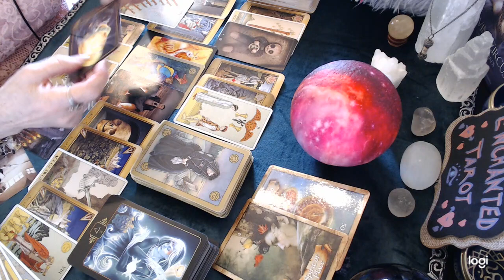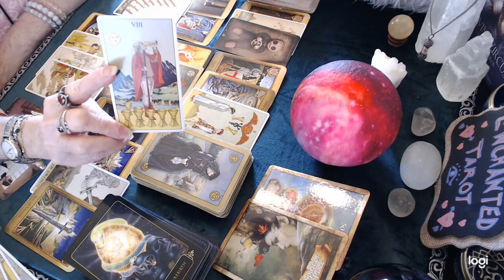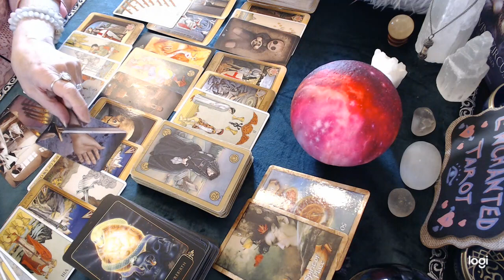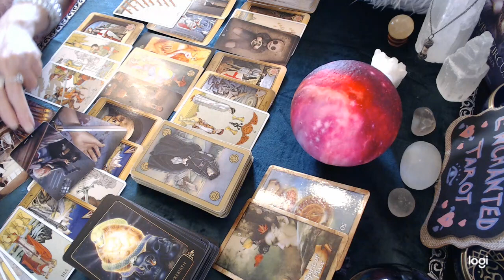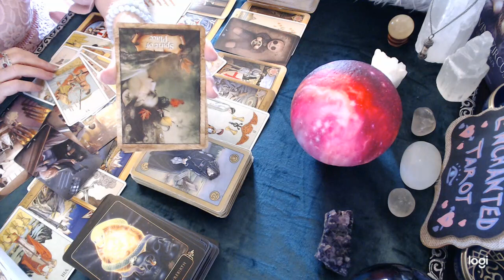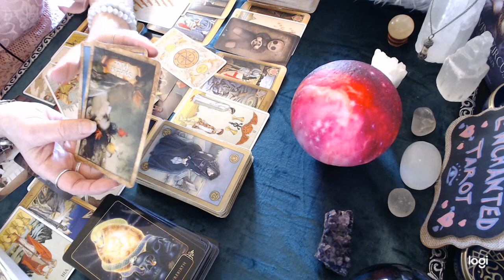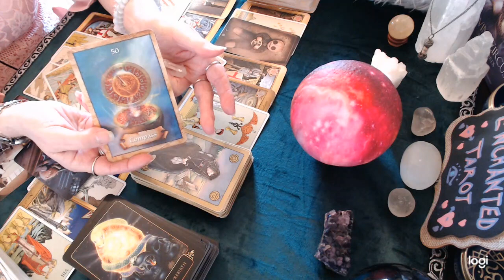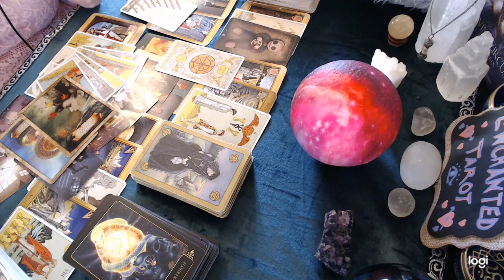Aries May 2021 💘🔮 You get the offer but...it's not exactly what you wanted! So, will you take it?